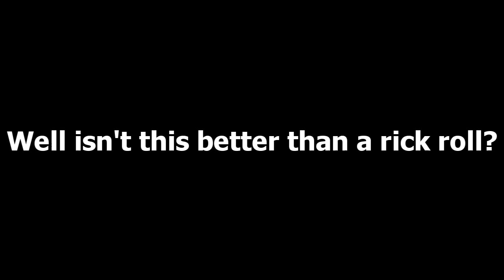FBA April Fools day prank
Sorry for the dissapointments... ep 3 is on the way, but in the mean time enjoy Khenpoe and SamuraiKH2 butchering a classic from the 90's and killing me with it!!!

Special thanks to NathanGraves989 for editing this for me ^^

WTF  honors !?!

#97 - Most Discussed (Today) - Comedy - Global
#90 - Most Discussed (Today) - Comedy - Global
#86 - Most Discussed (Today) - Comedy - Global